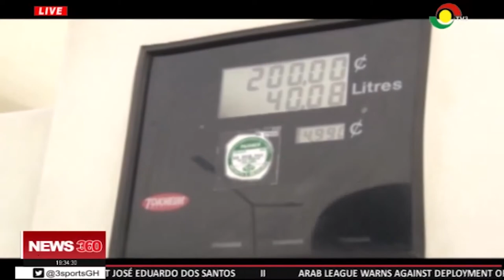IES projects a 1.5% increase in fuel in the 1st window of January 2020